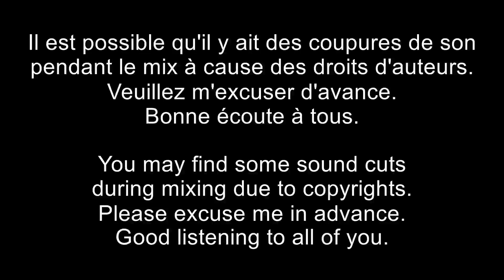DJ Nicosé - Mix Hardstyle 20# (Mars)(2021)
Playlist Mix :

1. MYST - The Path We Take
2. Da Tweekaz Feat XCEPTION - Clarity
3. Da Tweekaz - The Groove (Primeshock Remix)
4. Firelite - Dance Generation
5. Dopamine - Sound
6. Nexone - Follow Your Heart